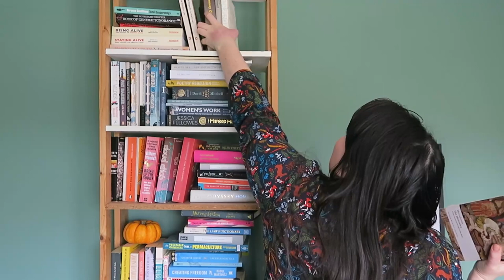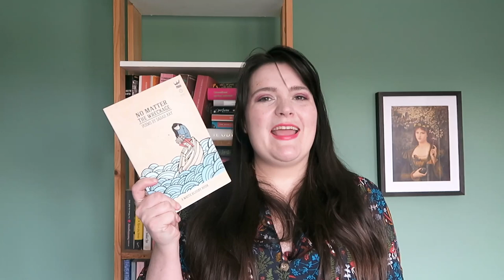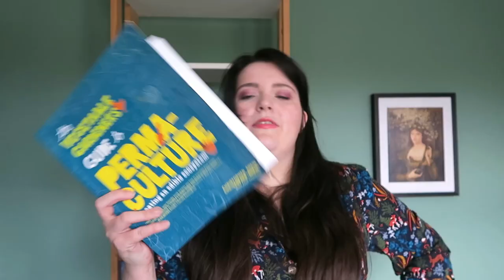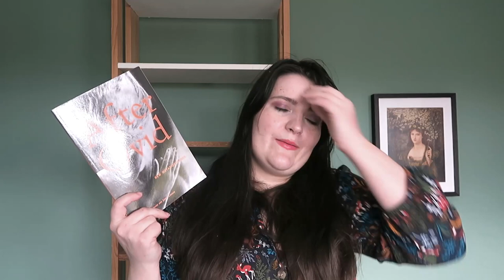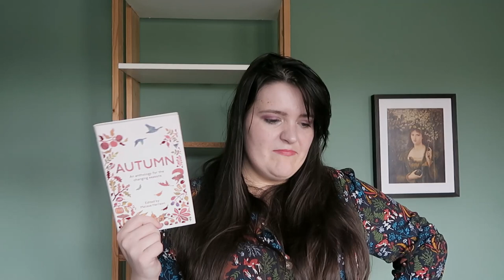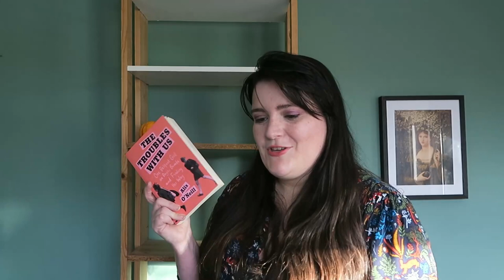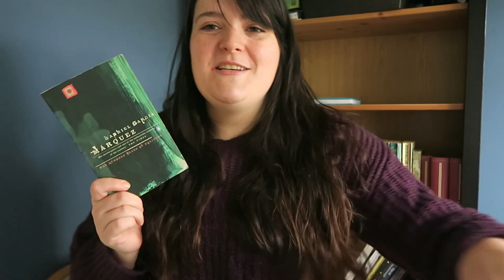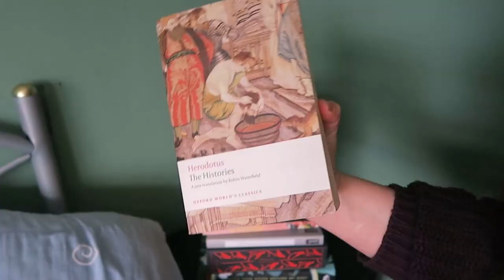Clear Out My Bookshelves With Me | Bookshelf Tour 2021 and Big Book Unhaul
Hello friends! It's a long one today because I'm inviting you to Clear Out My Bookshelves With Me! I'm moving all my things into my new cosy book nook and so I took this opportunity to do a big book unhaul and get rid of all the books I don't like and books I'll never read. I also thought it would be fun to do a little updated bookshelf tour and show you around my physical TBR, so get cosy with a warm drink and lets unhaul some books.